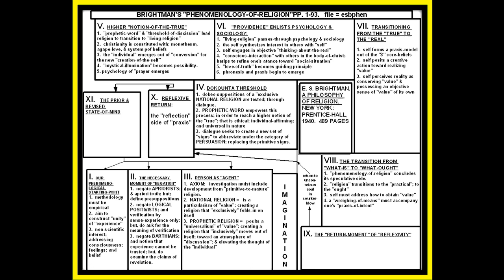BRIGHTMAN: PHILOSOPHY OF RELIGION; A COMPOSITE PHENOMENOLOGY; PP. 1-93; LESSON #04